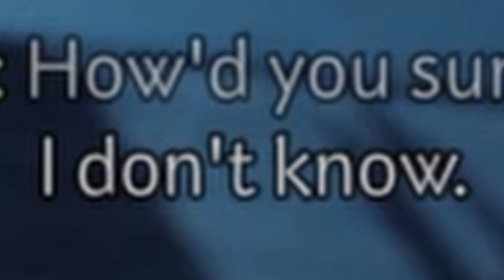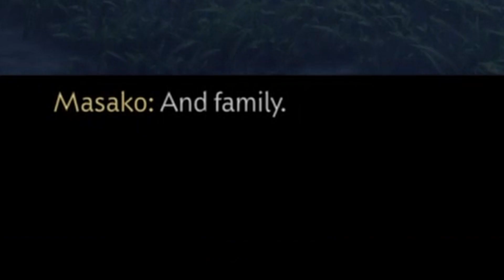Rescue Lord Shimura! Ghost of Tsushima episode 6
The Red Hot Shogun's adventure continues in Japan!

Now that TLN has his wall climbing tool, he and his team can break into Castle Kaneda to rescue Lord Shimura, but it won't be so easy.

We're gonna have to see what happens in the video stay tune!